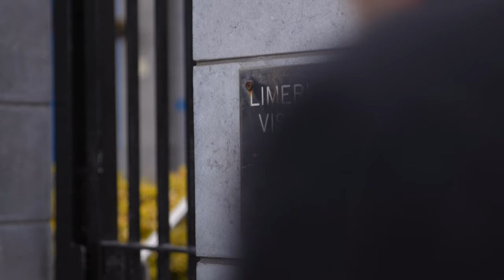It's Your Call trailer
A trailer for the 'It's Your Call' video prepared for Vocation Sunday 2019.  Vocation means what you are called by God to be and do. For some, this is a specific calling to ministry.  For others, it can mean serving God through faithful discipleship in everyday life.

Find out more about how to explore a call at vocations.ireland.anglican.org